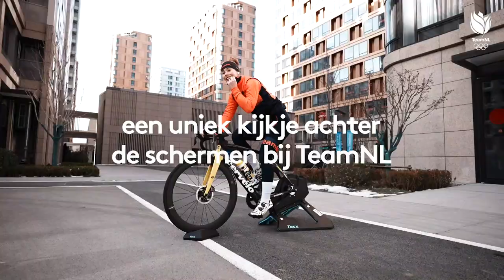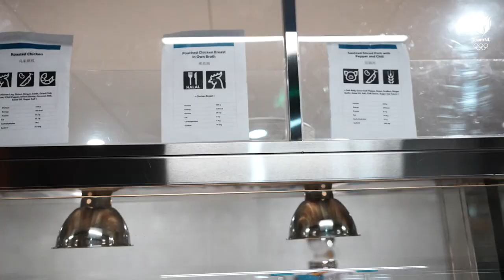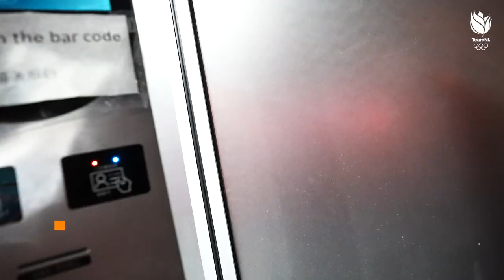HOE IRENE SCHOUTEN MET MEER VERTROUWEN RIJDT 🙏 | Inside Beijing 🐉 | TeamNL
De details maken het verschil in topsport. Maar hoe zien die details er dan precies uit? In deze aflevering ontdek je het!

Op de hoogte blijven van TeamNL?